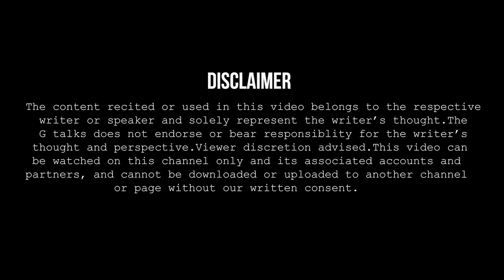BACH KE REHNA US DOST SE YAARO / ARSALAN ANSARI / POETRY / GTALKS